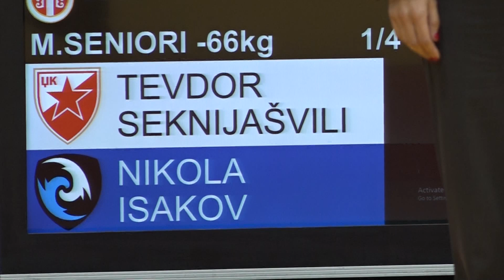Tevdor Seknjiašvili CZB Nikola Isakov PKI 1:0 -66kg